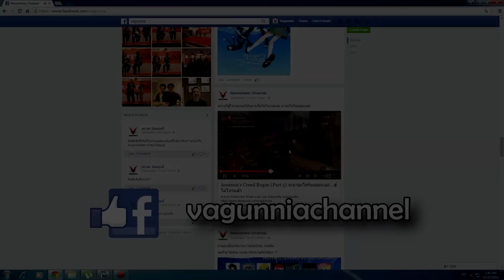Final Fantasy XV: Episode Duscae PS4 (Part 3) ตามหามนต์อสูรรามุส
1. ShopperkungTVplay
2. Hackshoot Channel
3. Pakkie Davie
4. Vagunnia Channel